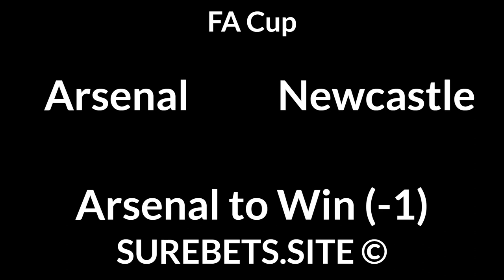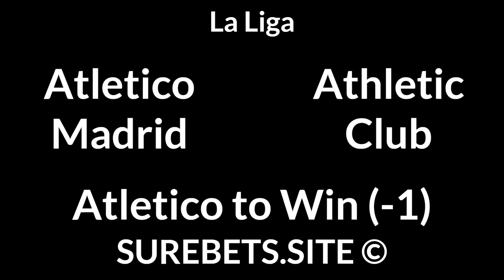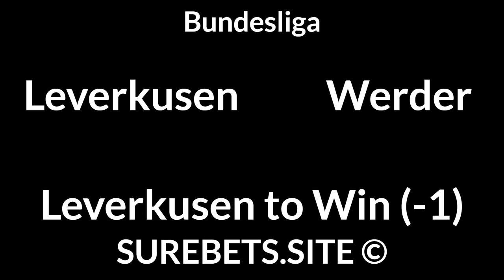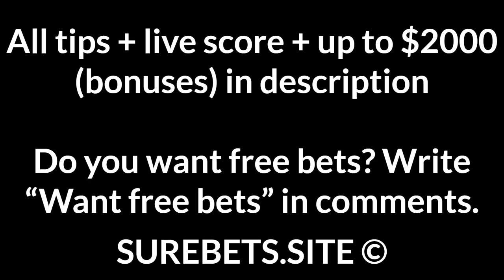Football Betting Tips Today — FA Cup, Ligue 1, La Liga, Bundesliga, Serie A, Super Lig Predictions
Man United vs Watford
Man United to Win + TU (3.5)

Arsenal vs Newcastle
Arsenal to Win (-1)

Everton vs Rotherham
Everton to Win + TU (3.5)

Rennes vs Lyon
1X + Total Under (3.5)

PSG vs Brest
PSG to Win (-2)

Granada vs Barcelona
2X + Total Under (3.5)

Atletico Madrid vs Athletic Club

Sevilla vs Real Sociedad
Sevilla to Win

RB Leipzig vs Dortmund
RB Leipzig to Win (0)

Schalke 04 vs Hoffenheim
1X

SC Freiburg vs FC Koln
SC Freiburg to Win

Union Berlin vs Wolfsburg
Wolfsburg to Win (0)

Genoa vs Bologna
BTTS

Sivasspor vs Gaziantep
BTTS

Oostende vs Charleroi
BTTS